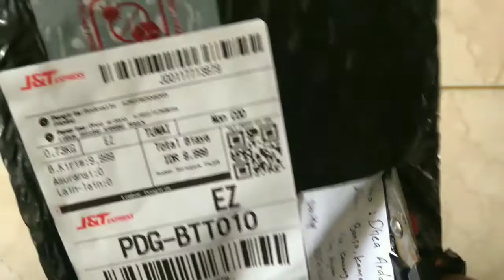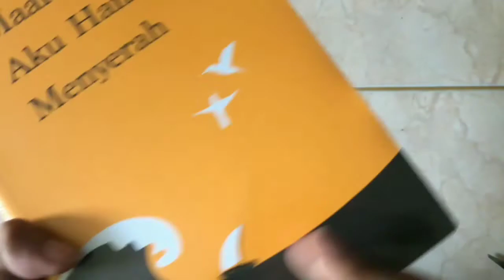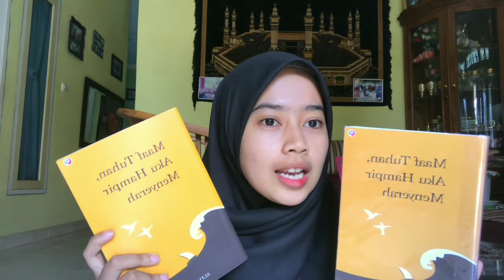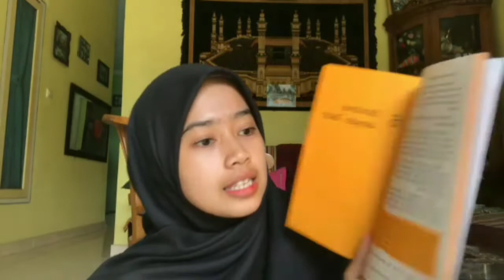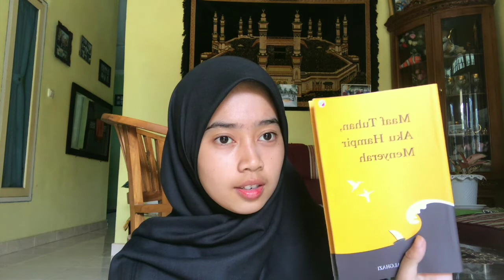UNBOXING BUKU BEST SELLER !!! " MAAF TUHAN AKU HAMPIR MENYERAH" BUKU INSPIRATIF BY ALFIALGHAZI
Hello gais !!!
Kali ini aku review salah satu buku motivasi yang menurut aku sangatt inspiratif. Kalian bisa beli buku in ya, semoga dengan membaca buku ini kehidupan kita akan lebih baik lagi.

THANKYOUU GAISSSS